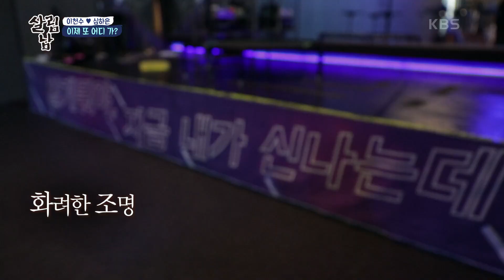이제 더 이상 외롭지 않아요~ 점핑까지 따라온 천수☆ [살림하는 남자들/House Husband 2] | KBS 220430 방송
이제 더 이상 외롭지 않아요~ 점핑까지 따라온 천수☆